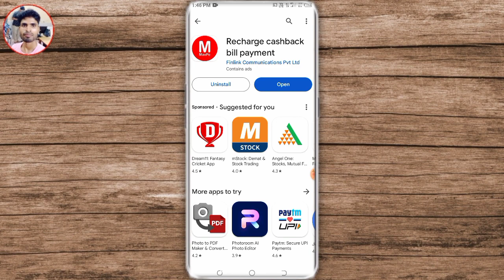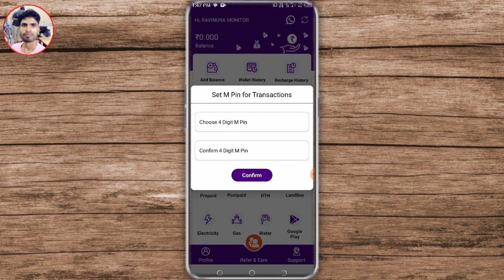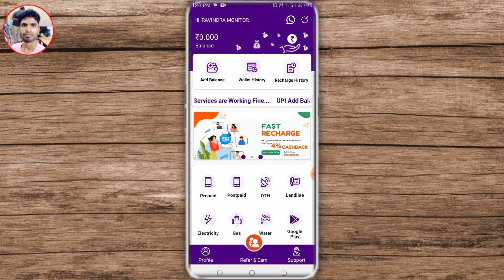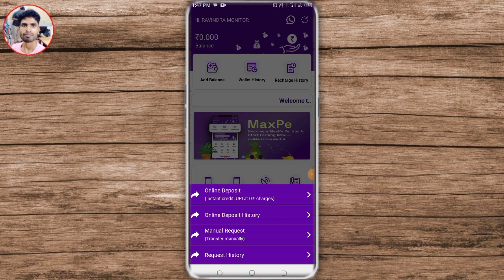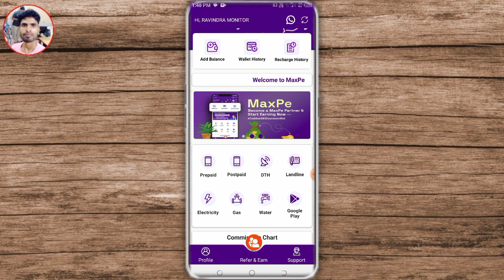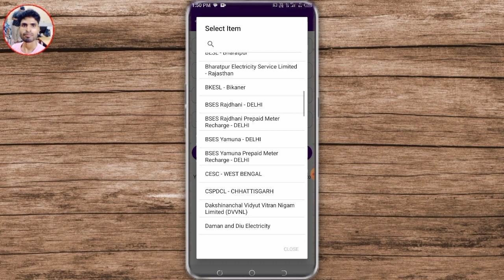Maxpe App Kaise Use Kare | Maxpe Account Kaise Banaye | Maxpe Recharge Kaise Kare | Maxpay New App